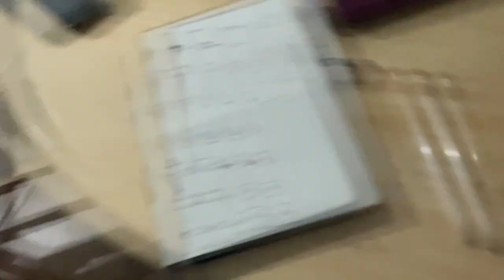Bikepacking Trans Ecuador - VLOG 2: ¡Casi nos congelamos! Nuestros últimos días en el país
Del páramo y las altas montañas, a la selva cerca de la frontera. La lluvia nos acompaña durante toda nuestra aventura y aunque casi morimos congelados en una tormenta a 4200m, llegamos a la Balsa.